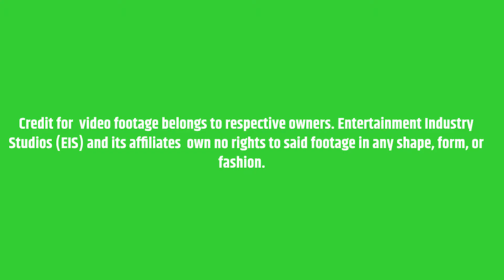Cinetations - A Christmas Horror Story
This weeks episode goes back to the Christmas season. Where Group A watched "A Christmas Horror Story".